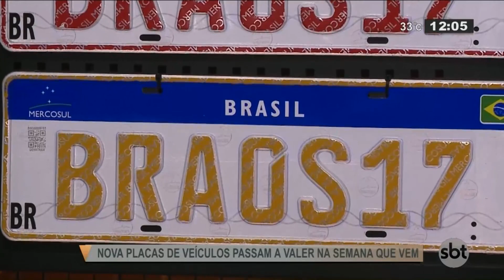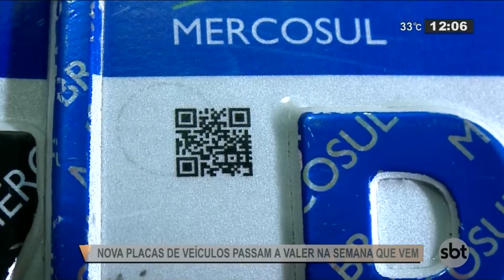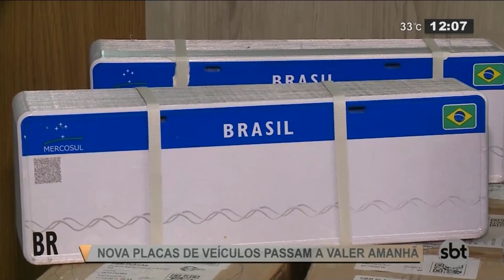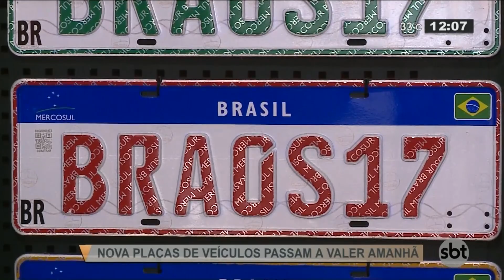Novas placas de veículos passam a valer nesta terça-feira - SBT Rio Grande - 17/12/18